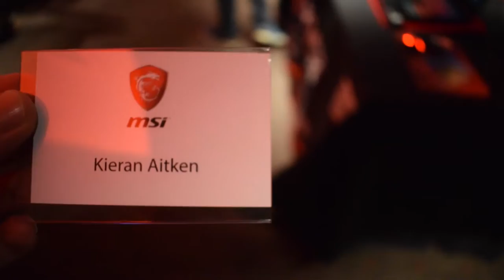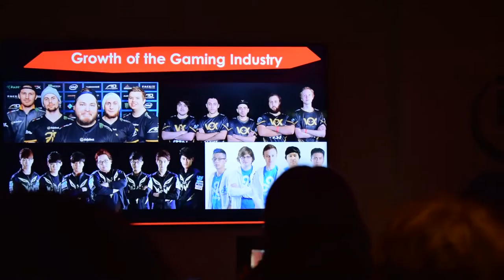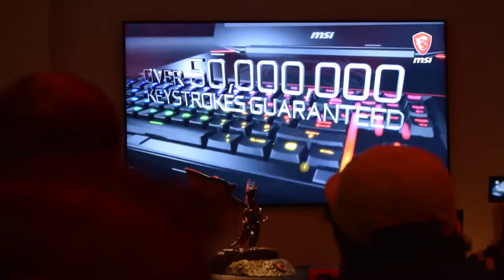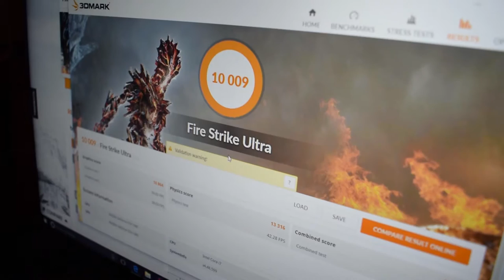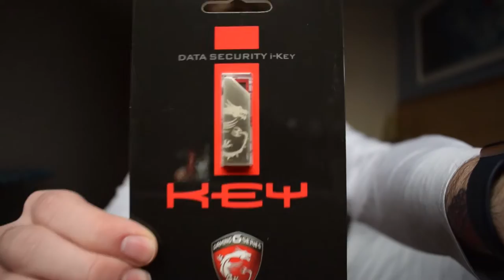£4,500 Laptop w/ Nahimic VR Audio | MSI Press Event, London!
So I got invited to the exclusive MSI Youtuber & Press Event as a VIP to view some of their upcoming gaming notebooks! - This is the day through my camera lens. I got to meet Marzbar too, which was awesome!

Maxzwell - Love.